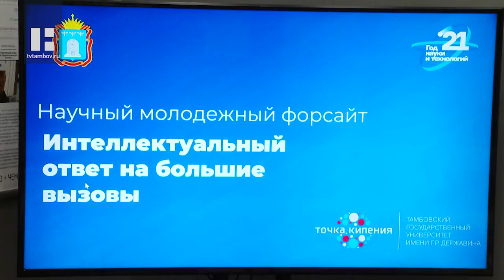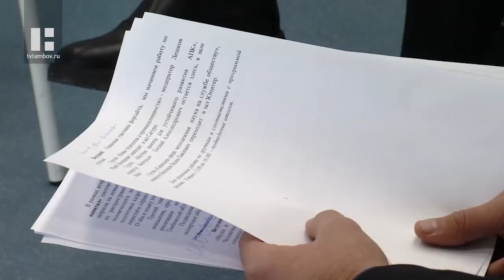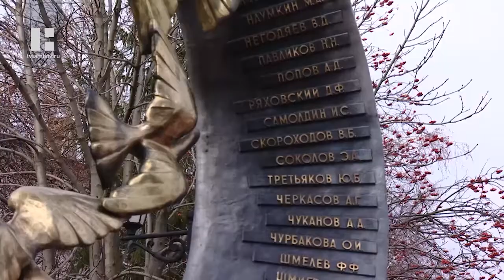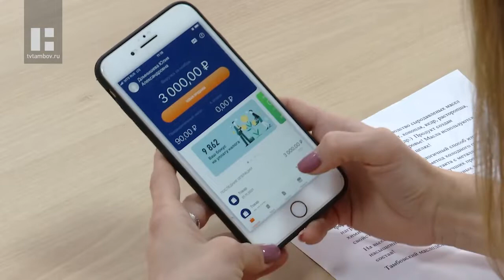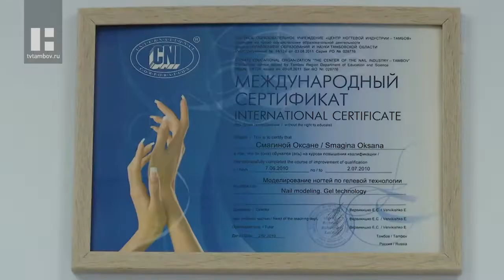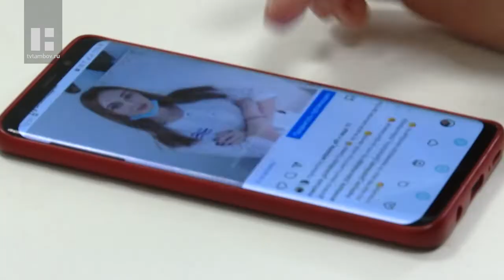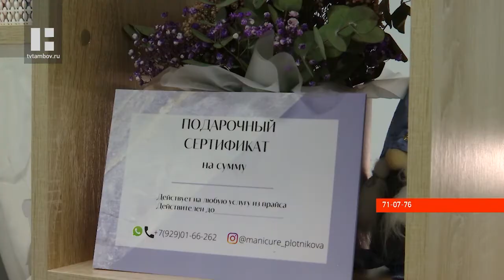«Область новостей». Выпуск 10.11.21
Главные темы:

"Интеллектуальный ответ на большие вызовы" дали молодые учёные Тамбовской области. Научный молодёжный форсайт под таким названием прошёл на площадке ТГУ имени Державина.

Сегодня сотрудники органов внутренних дел отмечают свой профессиональный праздник. Полицейские Тамбовской области в этот день почтили память правоохранителей, погибших при исполнении, а также принимали ведомственные награды из рук начальника регионального УМВД.

В нашей области подвели итоги регионального этапа конкурса православной Иконописи среди осуждённых. Жюри выбрали три лучших работы из более чем двадцати представленных на конкурс.

Сезон фонтанов завершился в октябре, а это значит, что пора консервировать их на зиму. Тем более первые морозы уже дают о себе знать. К работе приступили специалисты городской "Дирекции благоустройства и озеленения".

Тамбовская областная  торгово-промышленная палата проводит бесплатные консультации для самозанятых. С правовыми, финансовыми и налоговыми вопросами тамбовчане могут обратиться в специальный центр. За год там получили поддержку  более 150 предпринимателей.